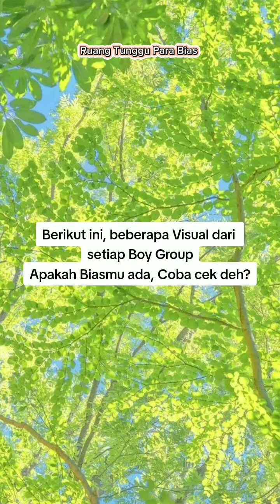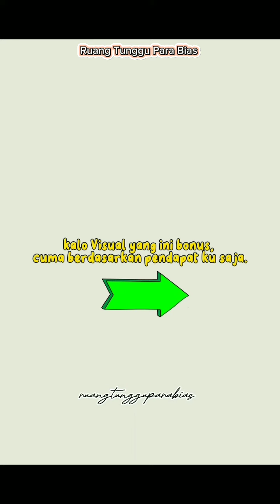Visual dari berbagai Boy Group